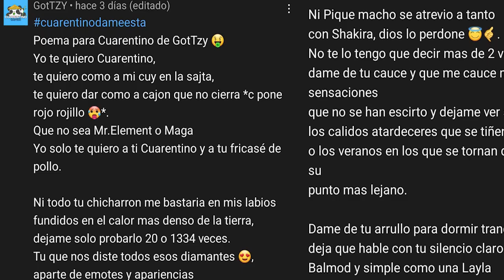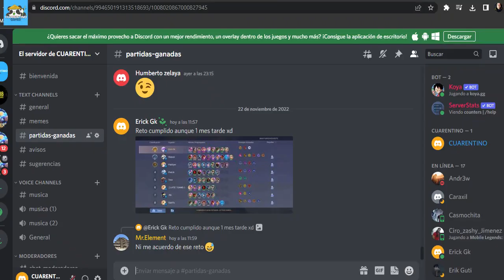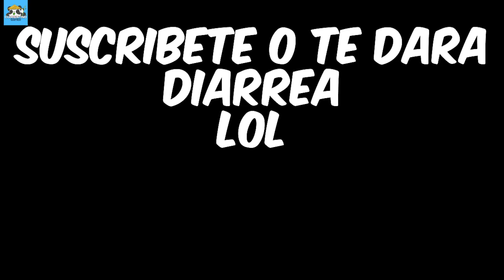SUBE a MITICO FACIL y RAPICO / AJEDREZ MAGICO MOBILE LEGENDS 2022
Un video nuevo de como llegar RAPIDO y FACIL a MITICO espero lom disfrutes
troneo prionto solo estate atento jejejeje

wuiiiiiiiiiiiiii